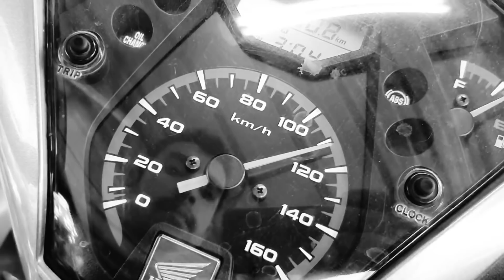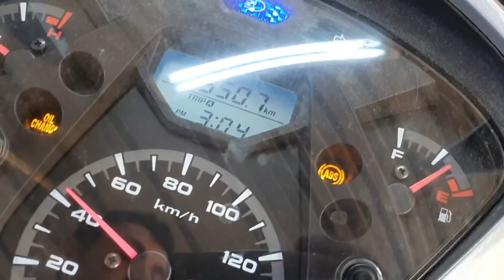سبب لي خلي الكروة SH ماطلعش تال لفوق 😐 و كيفاش تبدل ليها لي بلاكيط 🔥🤩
عرفت  بلي عجبكم الهيت  ديال زيادة السرعة طلعو تفاعل نزيد نولعكم اخوتي 🔥🔥
مشروع المكينة Polini kit 80cc تحدي honda SH 125 كابراج بالخف
سبب نقص السرعة MotorX Vilebrequin embrayage yamaha NEOS
أجي تفهم السبب الاول في نقصان السرعة في مطور ديالك  و كيفاش رجعنا مطور كيفوت 80 كم في ساعة والكروة  ولات كطلع تال الفوق